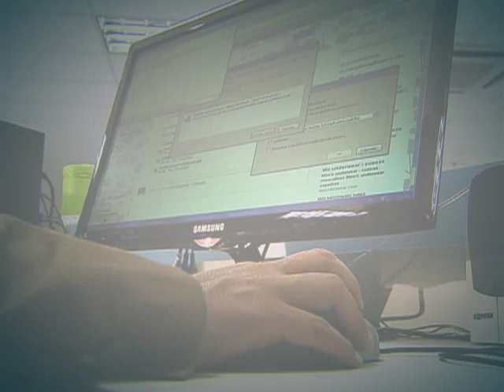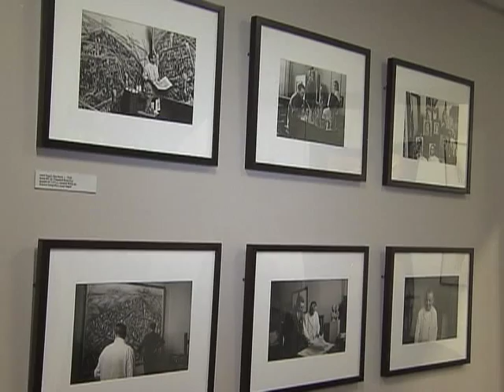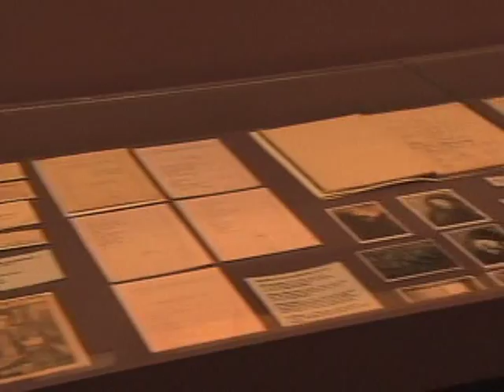Museus desempenham papel fundamental na educação e cultura do Brasil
DA REDAÇÃO - 20.05.13: O Brasil conta, atualmente, com mais de três mil museus, locais que desempenham importante papel na educação, na preservação da cultura e no respeito à diversidade. Para mostrar a importância dessas instituições para a história e a cultura do nosso povo, a reportagem da TV NBR visitou três locais em São Paulo (Museu de Artes de São Paulo, Masp; Museu da Língua Portuguesa; Museu Afro Brasil). O órgão responsável pela elaboração de políticas públicas do setor é o Instituto Brasileiro de Museus (Ibram).